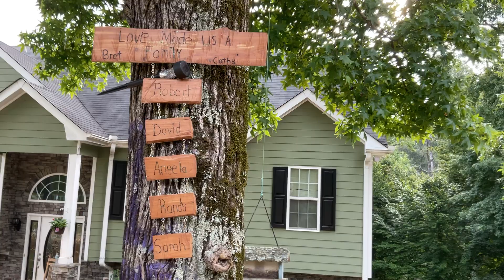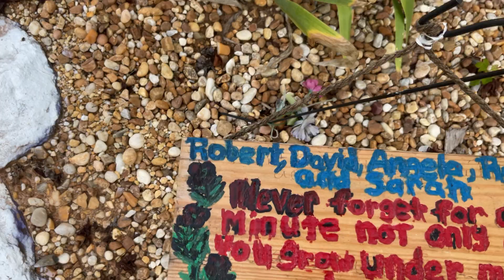Always works out as planned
Shorts stories